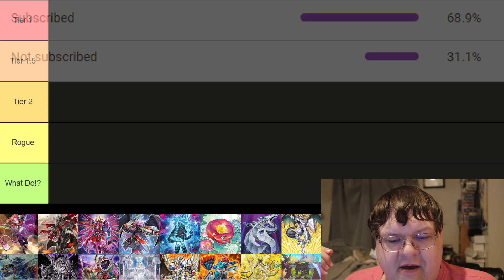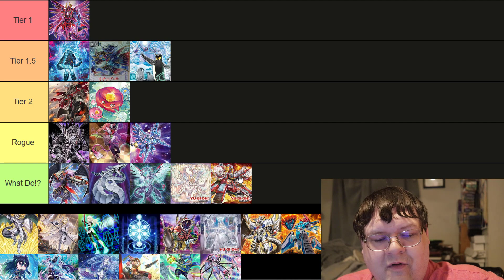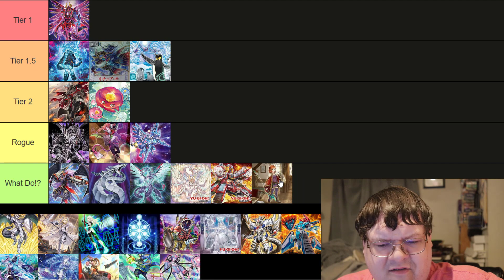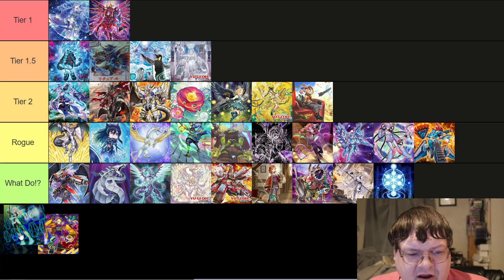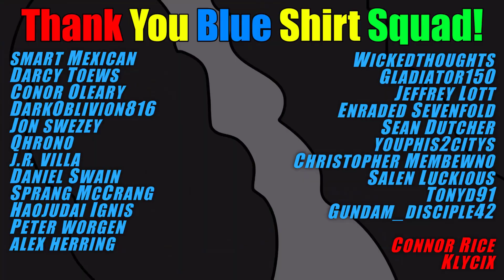Kash Money The Game! Yu-Gi-Oh! Tier List Post Photon Hypernova February 2023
We have our tier list for what I expect to come for the future of this format! What do you think about this list? Would you change anything?